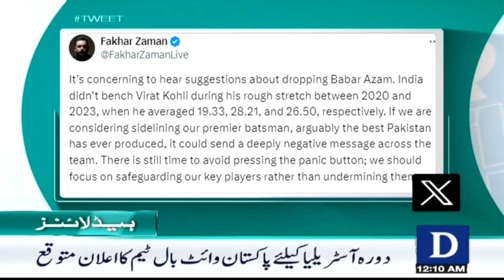Dawn News Headlines 12 AM | National Assembly Opens Midnight to Pass 26th Constitutional Amendment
Dawn News Headlines : 12 AM | National Assembly Takes Historic Step: 26th Constitutional Amendment

26ویں آئینی ترمیم سینیٹ کے بعد قومی اسمبلی میں پیش کر دی گئی۔